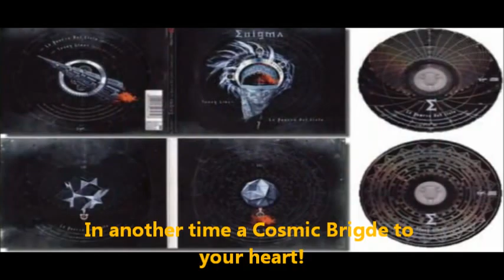I was Held Down and Kissed By an Alien, A cosmic bridge to youe heart. Mimzy on the table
12-09-09, Jun 6, 2010 over Australia.. re-entry was possible before the cosmic door closed over Australia 12-9-11  at the start of the lunar eclipse. the cosmic door had to close closed on 12-10-11.  .Re-entry. 12-9 -09 Norway

Video art creation by 3dartistguy